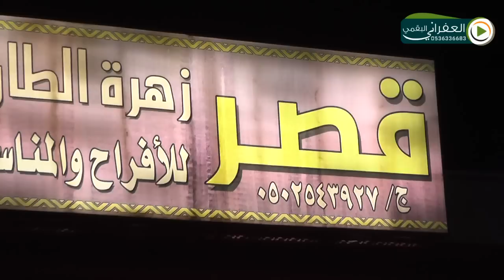زفة العريس ضاوي بن عايض بن ضاوي بن لبدان السمي البقمي